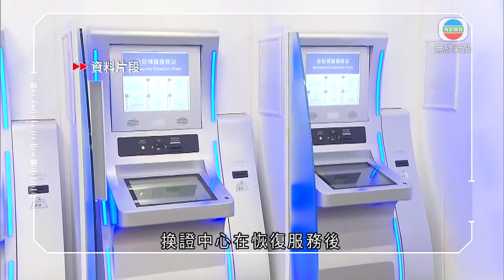入境處大部分公共服務下周一恢復正常-香港新聞-20200502-TVB News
入境處大部分公共服務，下周一恢復正常。

入境處指，除智能身份證換領中心服務及旅客出入境檢查服務外，其他公共服務下周一全面恢復正常。

因疫情關係，九間換證中心早前暫停服務，當中約64萬人未能按原定期限換證，另外約有9萬人尚待領證。換證中心在恢復服務後，會先提供領證服務及為1957年至1961年出生，並早前已預約的人士辦理換證手續，未預約人士需先行預約。

處方計劃調整原先公布1957年至1963年、1970年至1976年出生人士的換證時間，詳情容後公布。